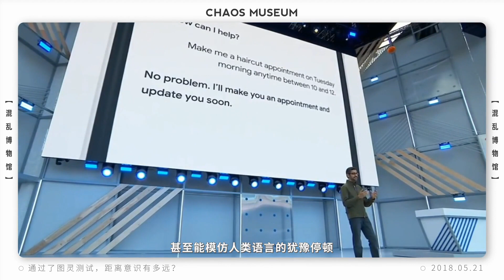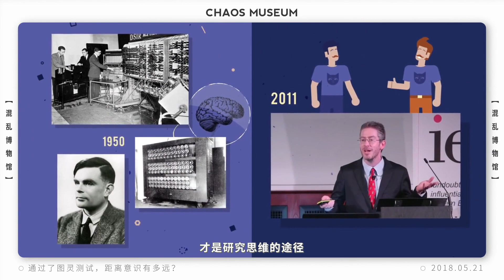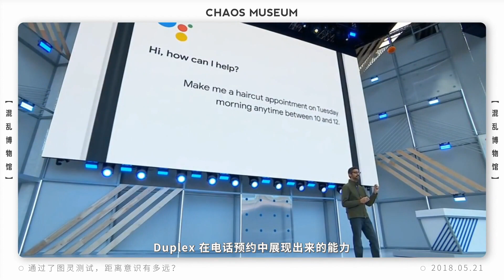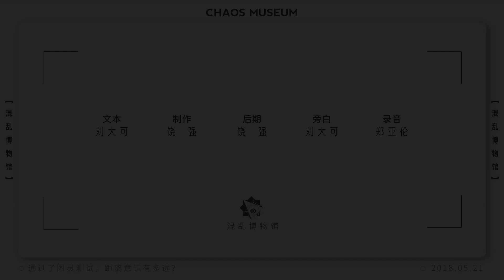通過了圖靈測試，距離意識有多遠？How far is the distance of consciousness after passing the Turing test?丨Chaos Museum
還早著呢。
It's still early!

Unknown fun fact that you should know !

★Wechat：混亂博物館